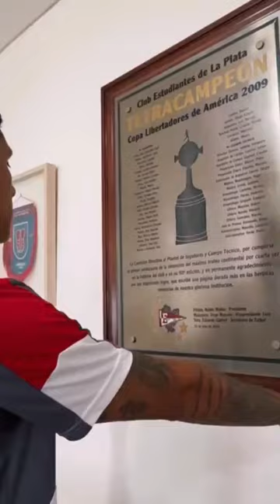🔥 ENZO PEREZ EN ESTUDIANTES